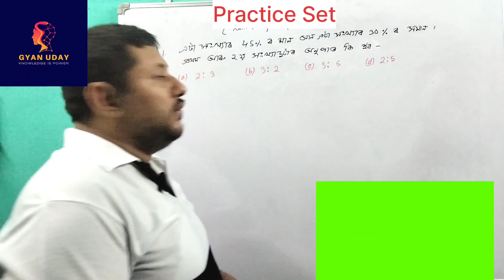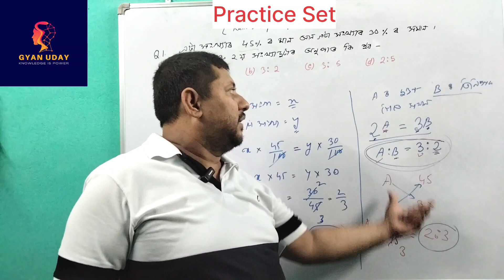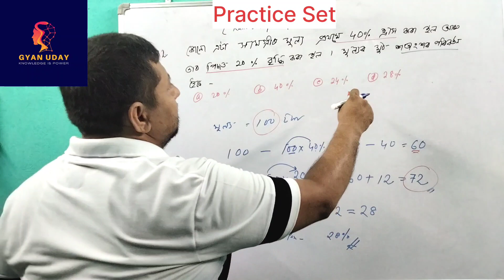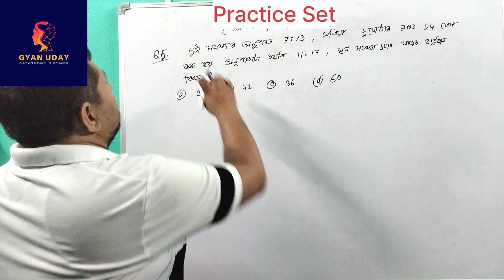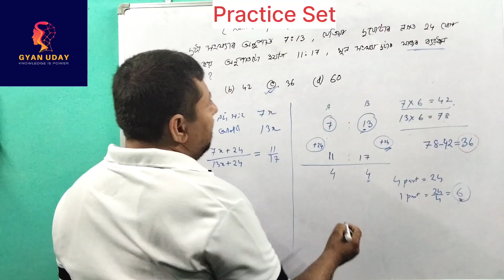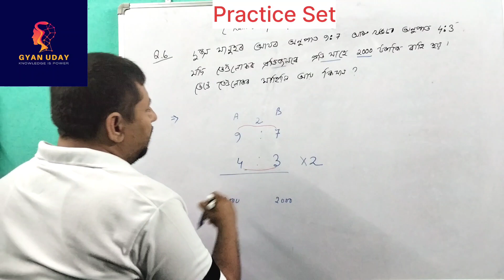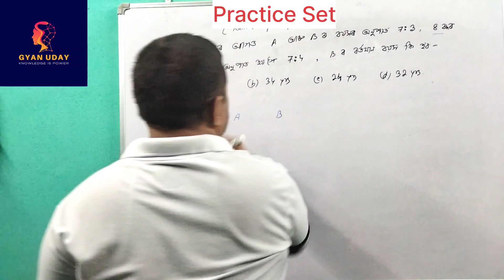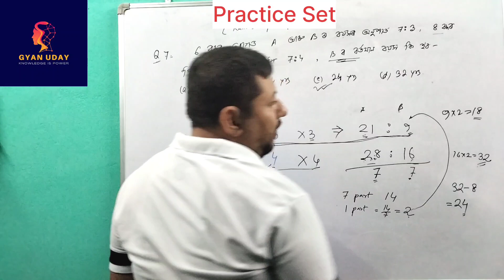Practice Set|| Ratio & Proportion, Percentage|| Assam direct recruitment 2023